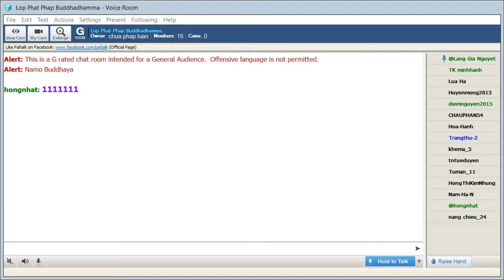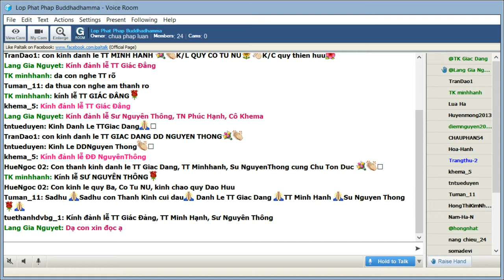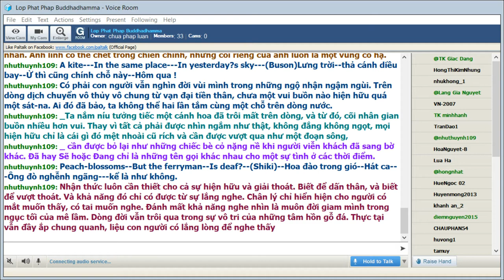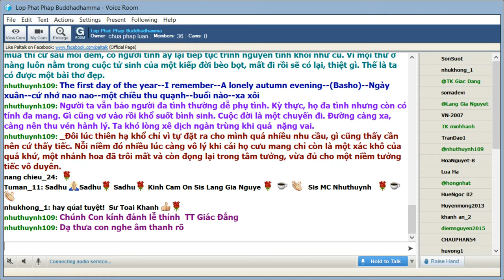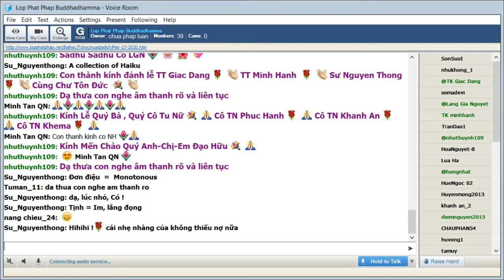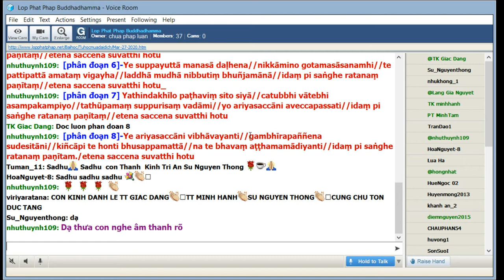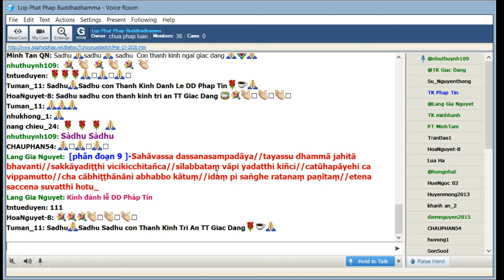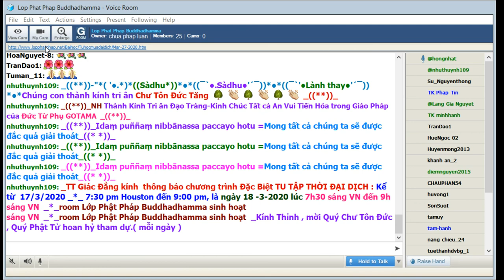27-03-2020 Tối Thứ Sáu_Chương Trình Đặc Biệt:" Nạn Đại Dịch Corona"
Lop Phat Phap Buddhadhamma Tối Thứ Sáu Mar 27-2020. Chương Trình Đặc Biệt:" Nạn Đại Dịch Corona"

@@@@@@     Ngày Xuân Đọc Thơ Haiku    @@@@@@

                                        Toại Khanh
                                         -ooOoo-